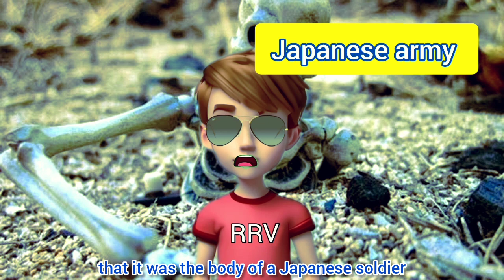एक अनोखी झील जिसमें रहते हैं कंकाल | roopkund lake | horror story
Note :
we do note support anykind of spiritual or harmfull activities this video is just for entertainment purpose any kids watching this do watch it with ur parents or gaurdians along with

All the characters, incidents, names, and situations used in this story are fictitious. The resemblance to any person living or dead is purely Co-incidental.

Welcome to the RRV EDUCATION POINT YouTube Channel.

We are always happy to hear from you. Please share your feedback in the comment box & please follow "YOUTUBE GUIDELINES" before comment.

Entertaining videos
paranormal activities
Hindi Stories
Horror Stories
Funny Stories